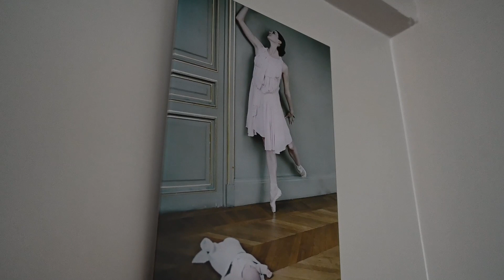ÉTOILE DE MÈRE // MARIE-AGNÈS GILLOT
"Etoile de Mère" est un portrait documentaire sur la danseuse étoile Marie-Agnès Gillot.

Réalisatrice: Tamara Fernando
Directeur de la Photographie: Matthew Totaro
Compositeur: Antonio Cafasso